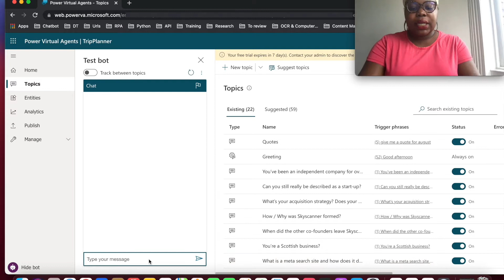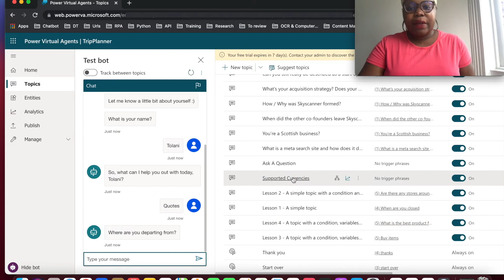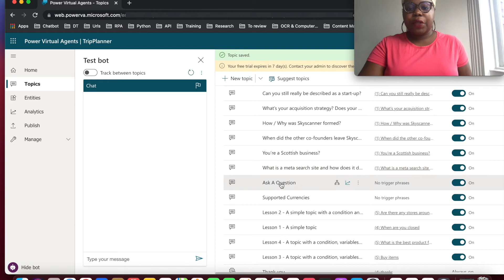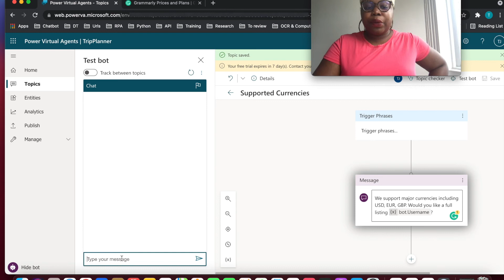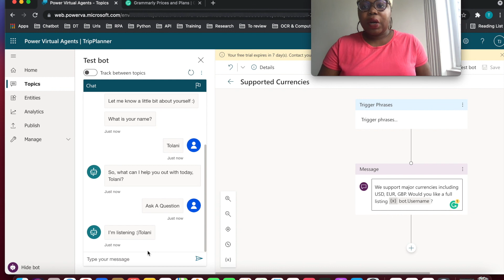Create a Bot Level Variable in Power Virtual Agents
This is the 9th video in my Microsoft Power Virtual Agent Series.

Variables in Power Virtual Agents can have 2 types of scope - Topic and Bot Level. The Topic scope is limited to that particular topic and can not be shared amongst other Topics. The Bot Level is the opposite and can be viewed in all of the topics contained in a Bot.